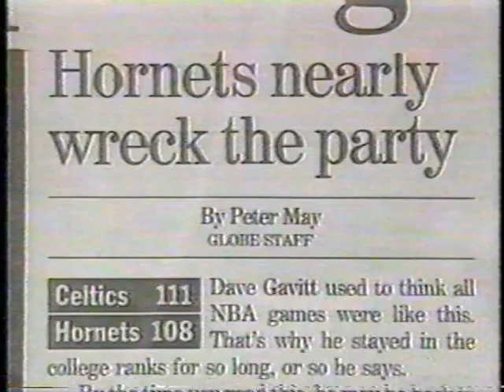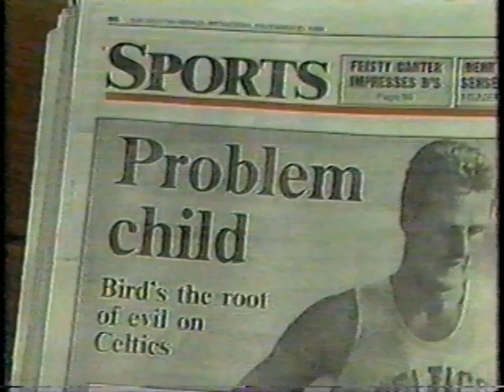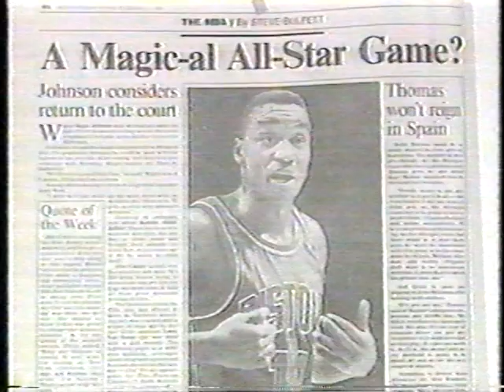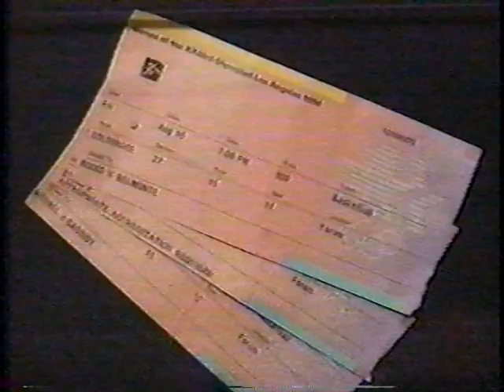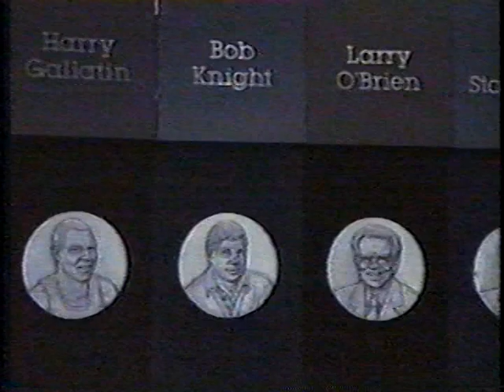Celtics Weekly (December 30, 1991)